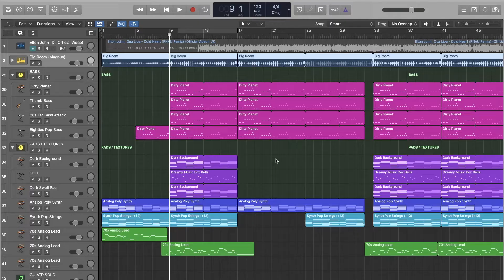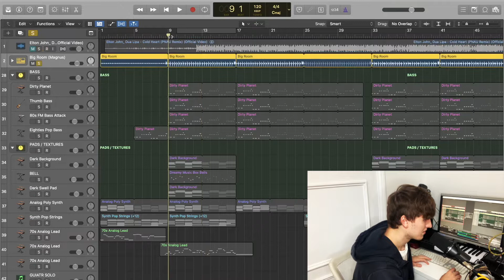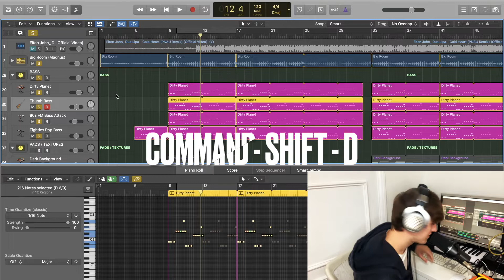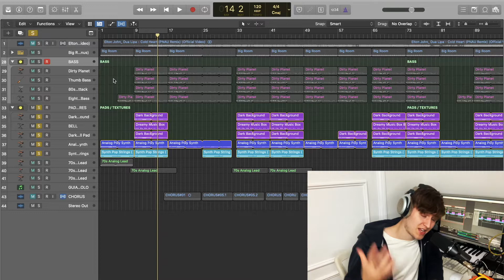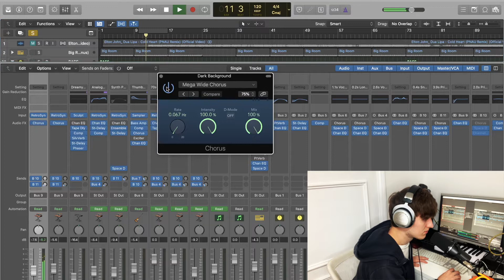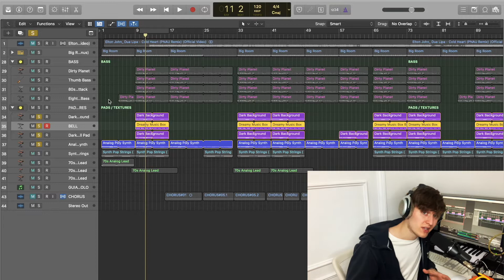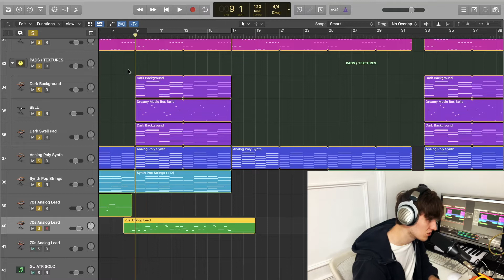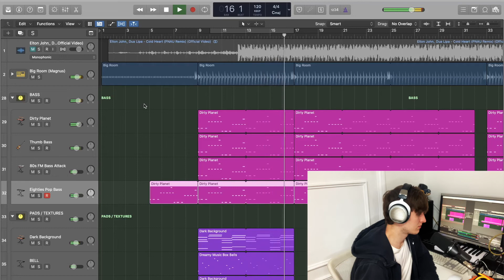This Is How Pro Producers Build Music Productions In Logic Pro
In today's video we will be learning how to build up music productions in logic pro x more efficiently. This video is for all your beginners in logic and music production out there looking to get better, quicker and more efficient at building music production in logic. enjoy!

HELP FUND THIS CHANNEL

STUDIO EQUIPMENT LIST

- Logic Pro X: (App Store)
- Yamaha HS5 Monitors
- SSL 2+ USB Interface
- Shure SM7B Mic
- Bluebird Condensor Mic
- Golden Age Project PRE 73 - MKIII Pre Amp
- Macbook Pro
- Alesis V25 USB Keyboard
- OBS (For Video Recording)
- Capture On iPhone XR